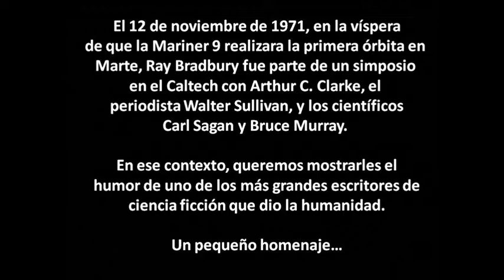Homenaje a Ray Bradbury (1920 - 2012)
Un pequeño recuerdo de uno de los grandes de la ciencia ficción.